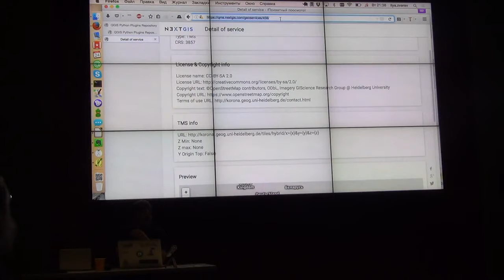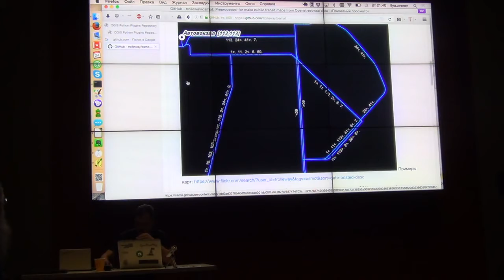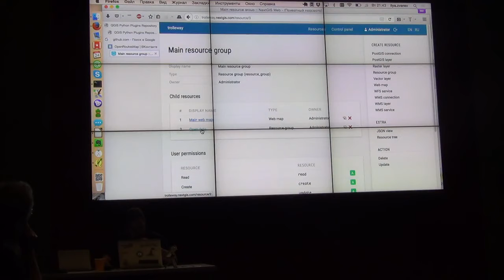СХ 04: Артём Светлов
«Схемотехника» — серия московских встреч про ГИС и OpenStreetMap. Четвёртая прошла 24 мая в офисе Mail.Ru Group. В этом ролике Артём Светлов, «trolleway», показывает схему троллейбусов на базе NextGIS Web и данных OpenStreetMap.